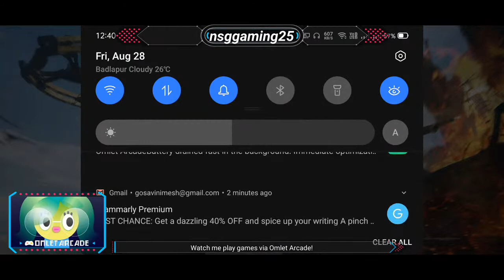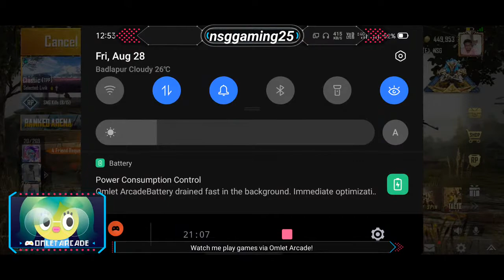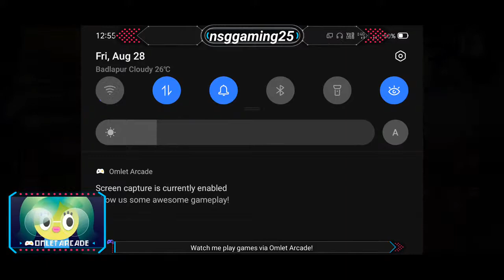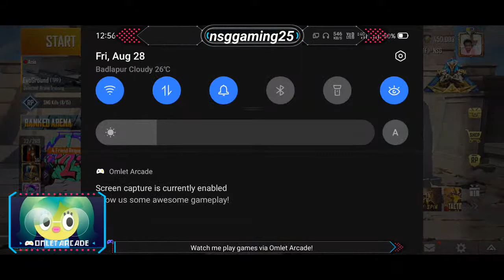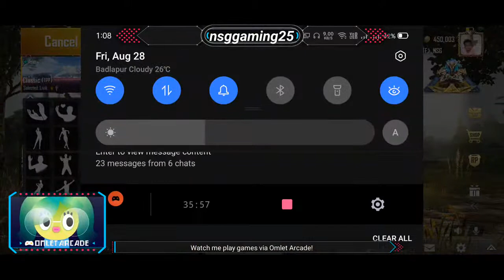NSG Gaming Live || DAY 4 || PERFECTION NEEDS MISTAKES || GANPATI BAPPA MORYA